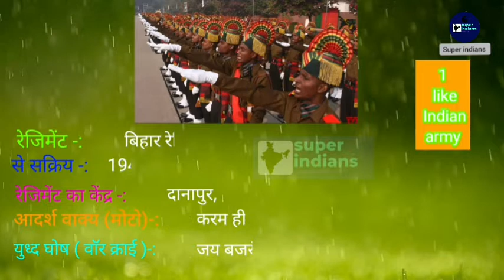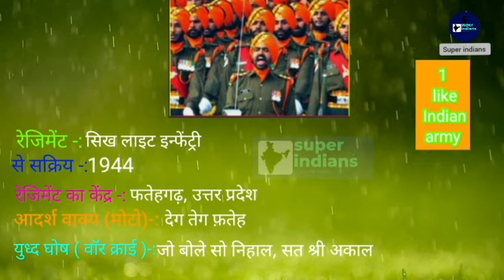Indian army all regiments